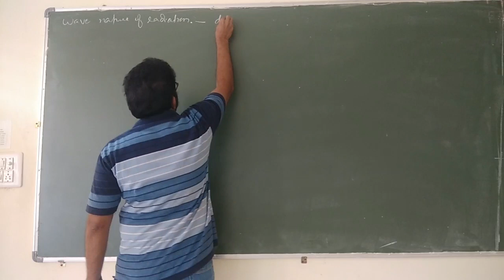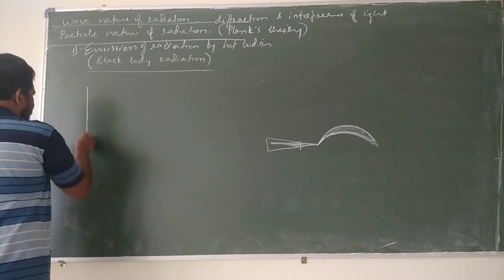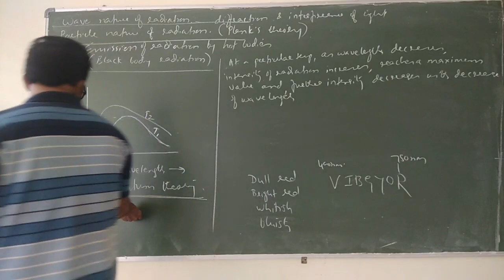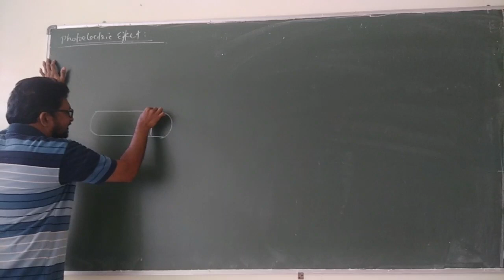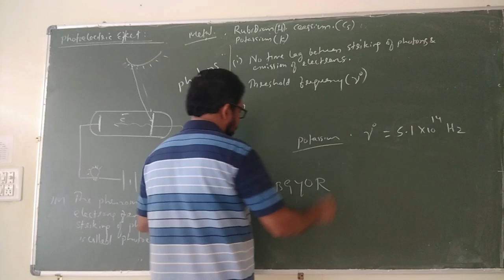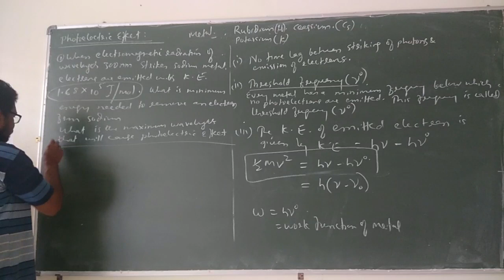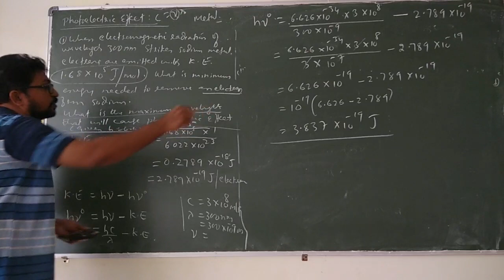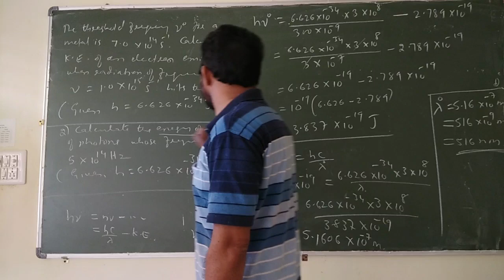STRUCTURE OF ATOM -- wave nature of radiation